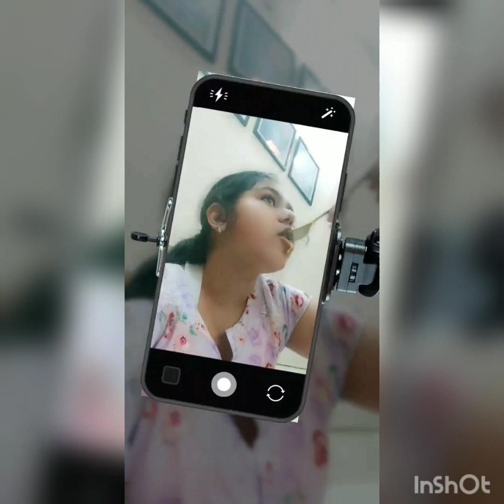EATING YELLOW FOOD FOR 24 HOURS CHALLENGE| BY AARNA